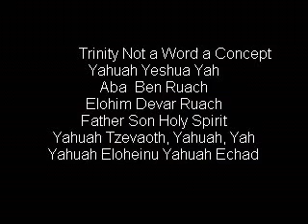No Trinity No Torah 2 The Jewish Trinity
Demonstrates elohim is a pluraly noun and God is plurality in unity, trinty in unity in the Torah.